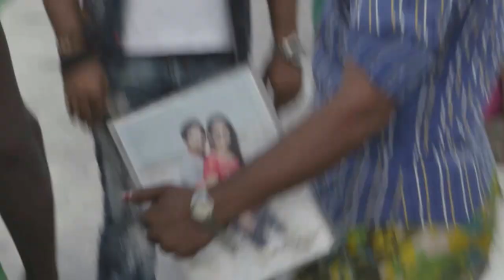Making of Short Film " THE SHAME GAME "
Starring Shweta Maval, Parag Rughani , Nabeel Mirajkar , Tarun Saxena Directed By Parag Rughani ...